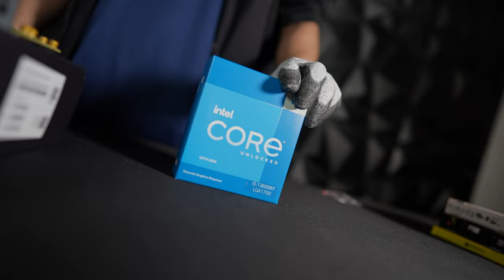i5-13600KF + ASUS TUF GAMING RTX4070Ti | HYTE Y60 | TERRESTIRAL BUILD | INVADERPC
Spec :
Motherboard- MSI B760M MORTAR WIFI DDR4
CPU- I5 13600KF
GPU- ASUS TUF GAMING RTX4070Ti
RAM- Corsair Vegeance RGB PRO SL 16GB(8GBx2)
SSD- WD SN770 1TB + WD BLUE SN570 1TB
Case- HYTE Y60
PSU- Silverstone DA850 Gold